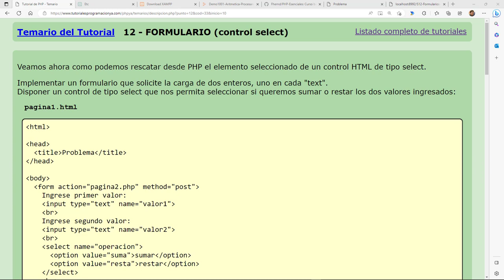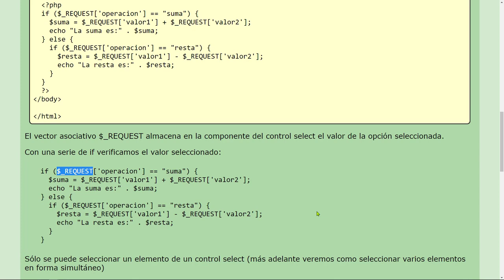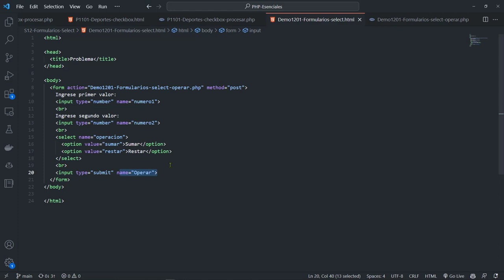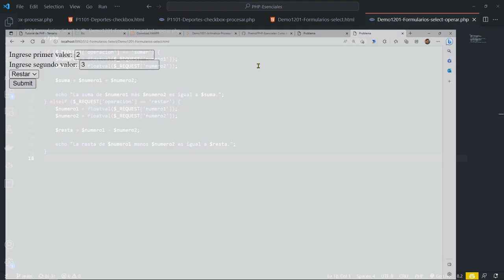PHP Esenciales: 35 CONCEPTO 12 Control Entrada Datos select para Selección Excluvia Formularios HTML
PHP Esenciales: 35 CONCEPTO 12 El Control de Entrada de Datos select para Selección Excluvia - Formularios HTML.